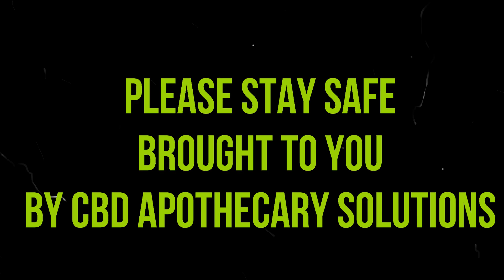Does edible marijuana stress or damage the liver?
Does edible marijuana stress or damage the liver? This depends on if your consuming marijuana, marijuana edibles, cbd or cbd edibles. It also depends on how you consume it. There are safe ways and safe products to consume. Check out my video to see if your safe in what your putting into your body.